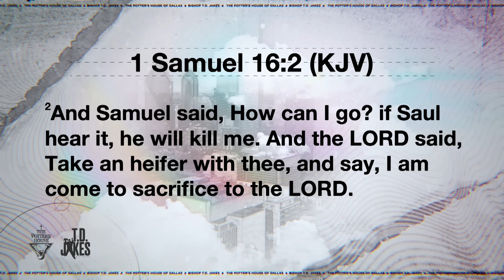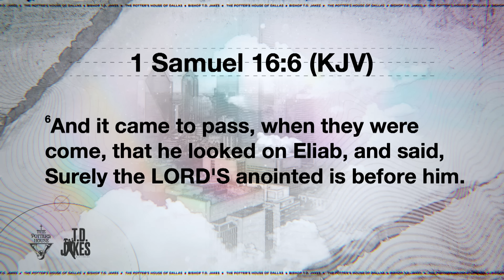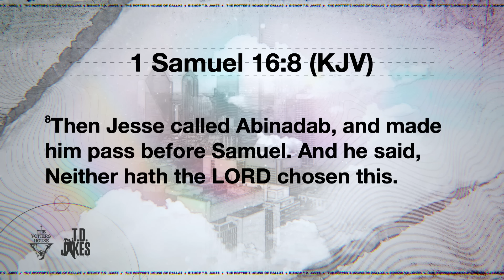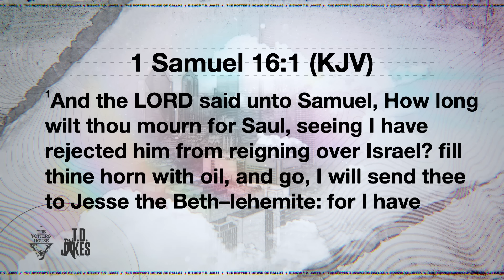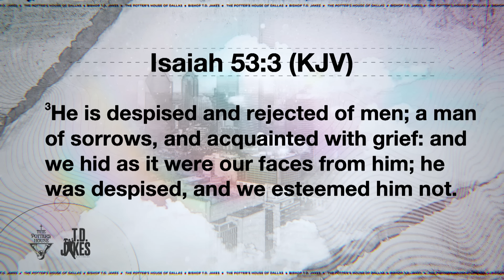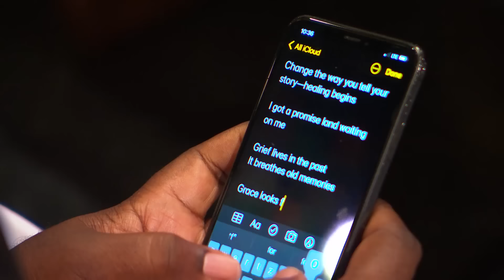Heart Full of Grief and a Horn Full of Oil! - Bishop T.D. Jakes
How long will we continue to hold on to those who hurt us? How long will we stay bitter over something that happened years ago? Our grief may be debilitating but not defining. God challenges us to rise up and shake off the atrophy that has held us down. Are you ready to make peace with your past and walk into your graceful future? It’s time to transform the grief you’ve held on to with the oil that acts as your anointing! Go fill your horn with oil, because God isn’t through with you yet!

Message: “Heart Full of Grief and a Horn Full of Oil!”
Scripture: 1 Samuel 16:1-10 (KJV)